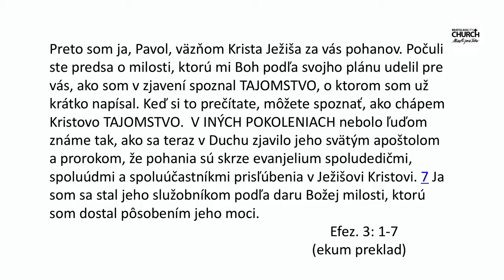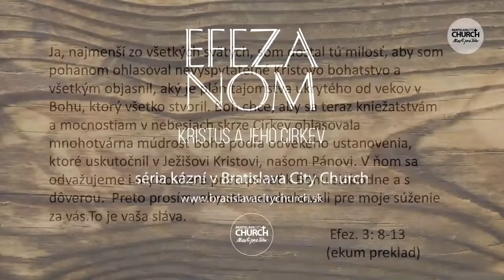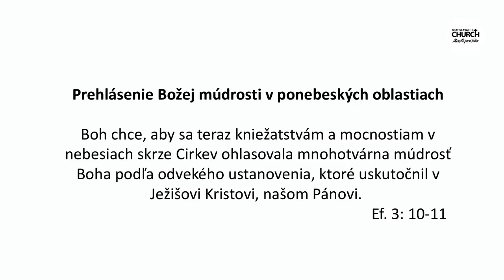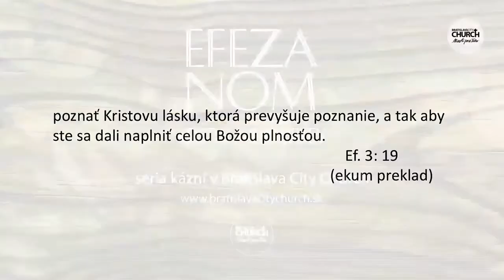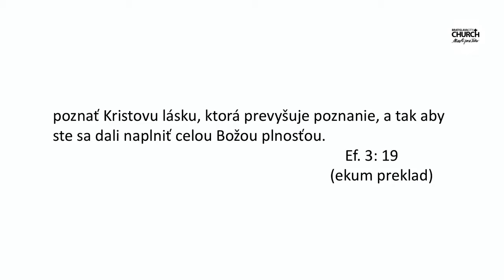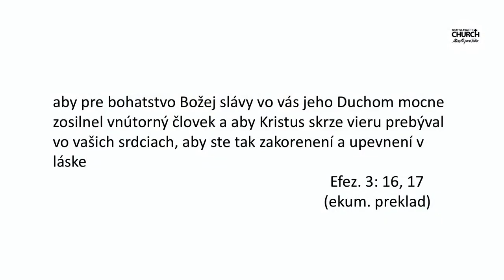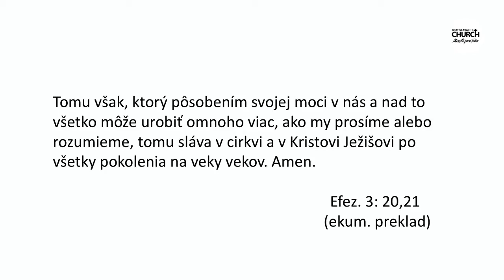MODLITBA BEZ OBMEDZENIA | Pasho Zsolnai | 12.11.2017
Pavol sa v liste Efezským modlí dve modlitby. V tejto kázni sa ponoríme do druhej tejto modlitby. Je to modlitba, ktorá nemá žiadne obmedzenia, zahŕňa všetko a jej účinnosť nemá hraníc. Najprv zjavuje od vekov skryté tajomstvo, potom hovorí o nepredstaviteľnom mandáte cirkvi, aby bola cez ňu zjavená múdrosť Božia v duchovnom ponebeskom svete a nakoniec nás pozýva do nekončiaceho procesu spoznávania šírky, dĺžky, hĺbky a výšky Boha, ktorý môže a chce urobiť oveľa viac ako my vôbec vieme prosiť.